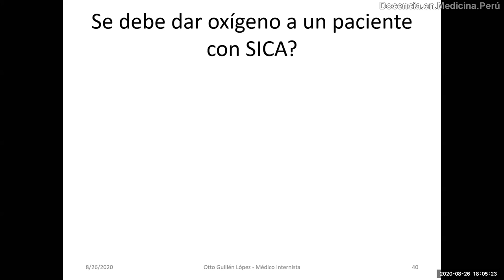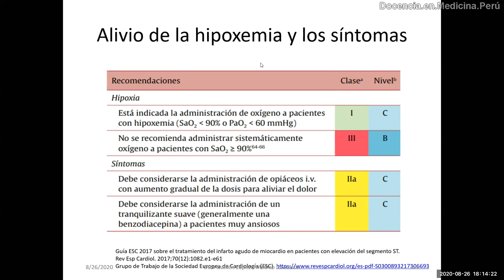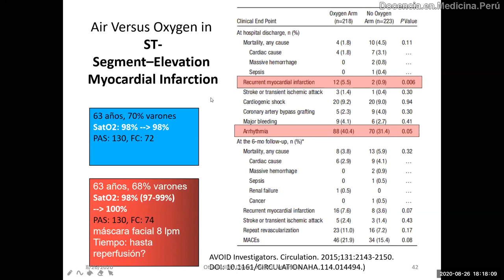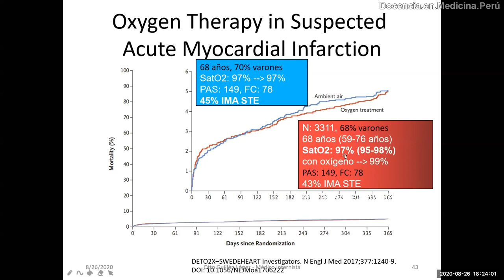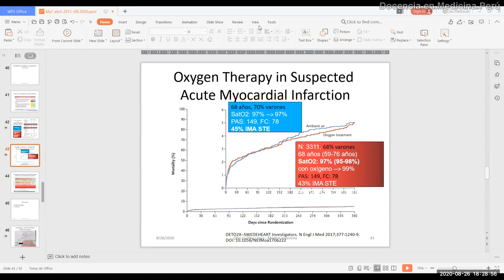IMA ST elevado: Se debe usar oxígeno o no? 26 agosto 2020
Disertación sobre usar oxígeno o no en manejo de SICA.
Análisis crítico de estudios DETO2X y AVOID.

Air Versus Oxygen in ST-Segment–Elevation Myocardial Infarction.

DETermination of the role of OXygen in suspected Acute Myocardial Infarction trial